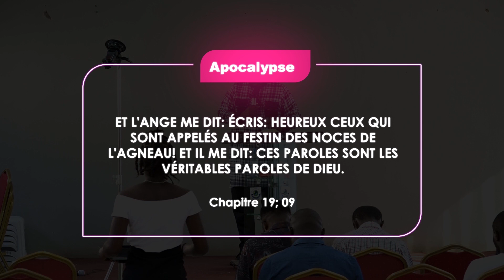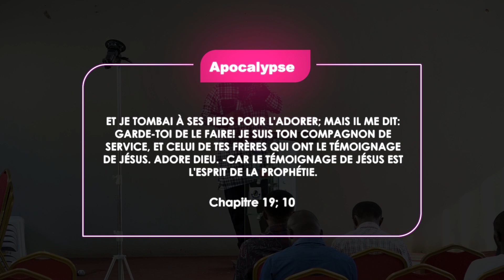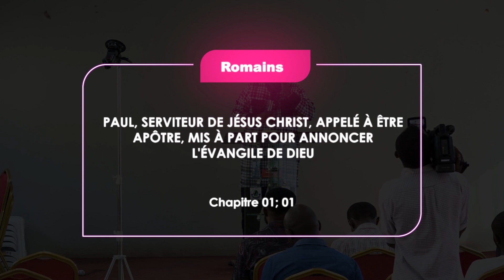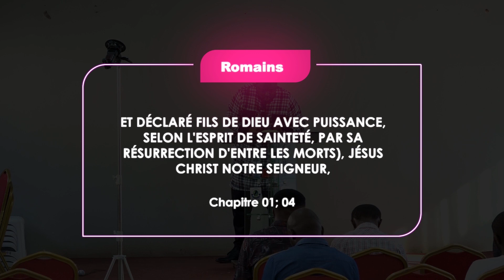Mission à Lubumbashi. L'ESPRIT DE LA PROPHÉTIE, avec le Messager Michelange Bompere (1ère partie).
Mission, réveil et formation des disciples.